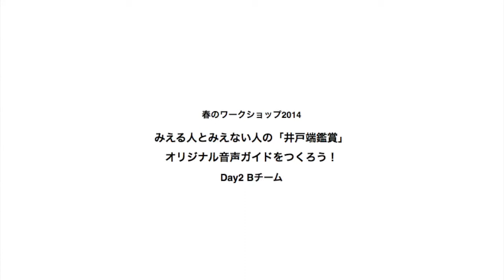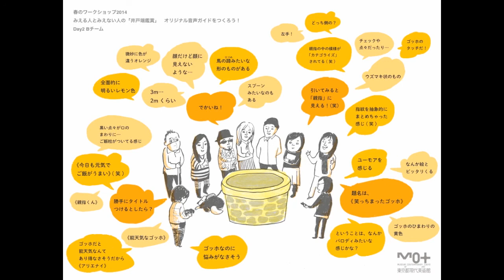「井戸端鑑賞」オリジナル音声ガイド 岡本信治郎《笑っちまったゴッホ》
春のワークショップ2014　みえる人とみえない人の「井戸端鑑賞」
の参加者が、MOTコレクション（常設展）で作品を囲んで気軽に
語り合った会話を素材に編集・制作した、鑑賞者の生の声を伝える
「オリジナル音声ガイド」です。会話を"読む"ように視聴できる
吹き出し字幕アニメーション付きです。

作品：岡本信治郎《笑っちまったゴッホ》
※常設展示室1階にて2014年5月11日まで展示中

編集・制作：Day2　Bチーム
アニメーション：鄭 晶晶
イラスト：進士 遙
写真：中島祐輔

【ダウンロード版配信中】
パソコン等にダウンロードして視聴できる「音声のみバージョン」を
美術館ホームページにてウェブ公開中です。
タブレットやスマートフォン、携帯音楽プレイヤーに入れて、展示室
で聞くことも可能です。※館内での専用端末貸出は行っておりません。